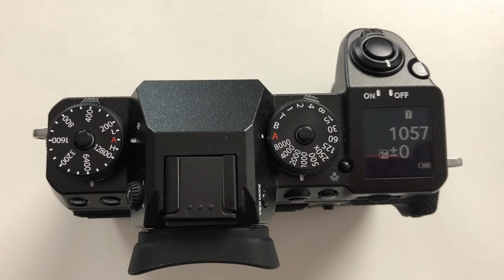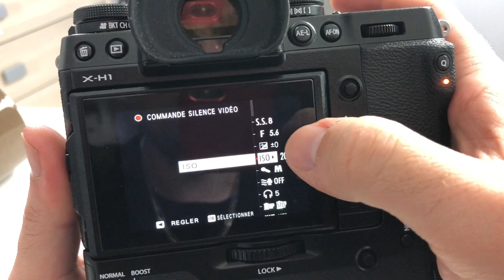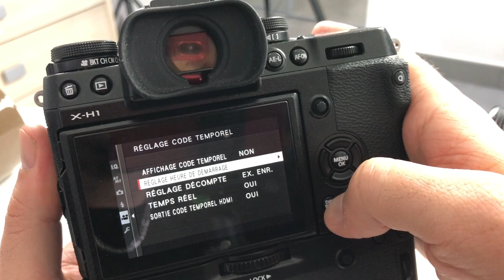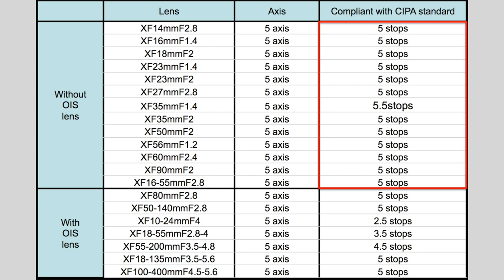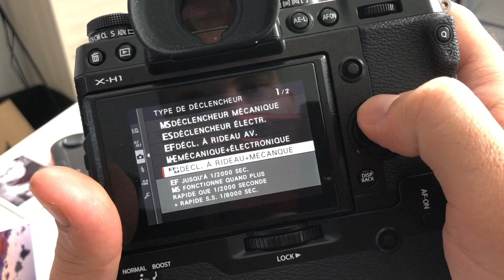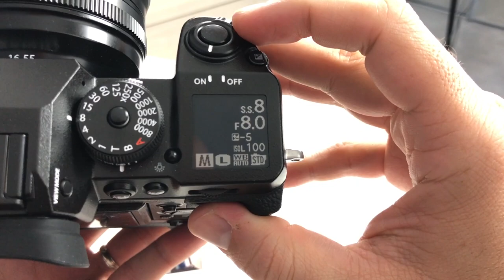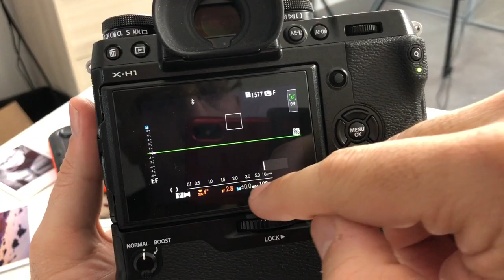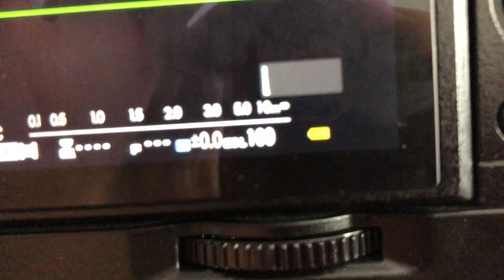Test complet du Fujifilm X-H1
Test complet du Fujifilm X-H1 ! On fait un tour complet du Fuji X-H1 et je vous donne mon opinion sur ce modèle qui vient un peu cassé les codes établis par la gamme en place. Je vous illustre toutes les fonctions avec des images du Fujifilm X-H1 !

- Est-il bon en vidéo ?
- Que vaut ce capteur stabilisé IBIS ?
- Quelle qualité d'image avec IBIS ?
- On discute de sa taille et de son poids
- Quelle est l'utilité de l'écran sur le dessus ?
- Est-ce que la batterie tient le coup ?
- Est-ce que la mise au point Autofocus est plus rapide ?
- Et la montée en ISO ?

On fait un point global sur tout !

Pour aller plus loin :
- un site 100% dédié aux hybrides Fujifilm

Mon Initiation Photo : Complet
Mon Initiation au Développement Photo : Complet
Pack Créativité : Complet

👇 PLUS D'INFOS 👇

► Rejoignez gratuitement la chaine des gens qui aiment la photo et veulent progresser en vous abonnant à ma chaîne

Si vous ne me suivez que sur YouTube, vous ratez des choses.

Et surtout, soyez fier de vos photos ✊